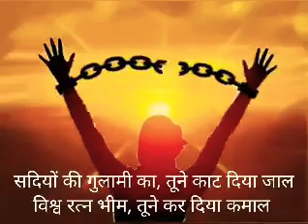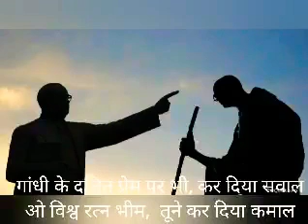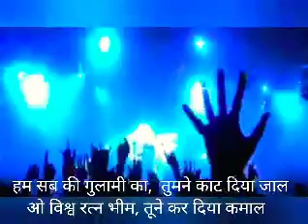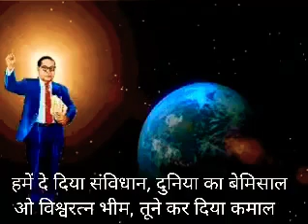Bheemrav Ambedkar song....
DJ Rohit Raj remix 2020